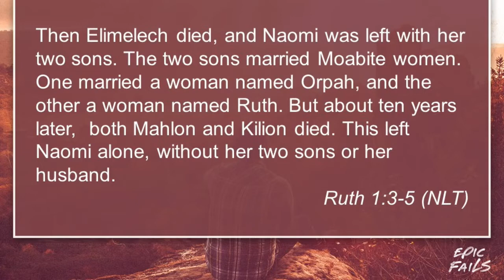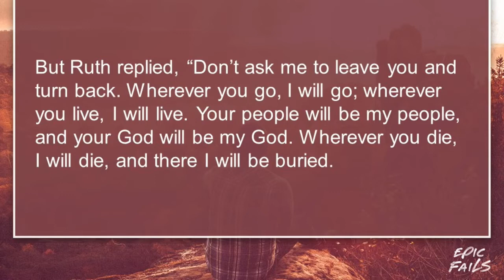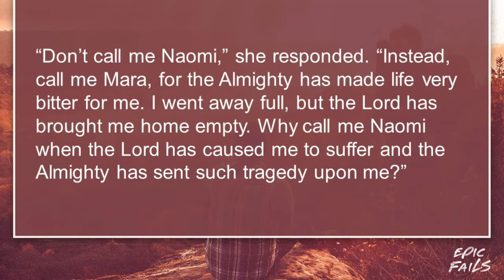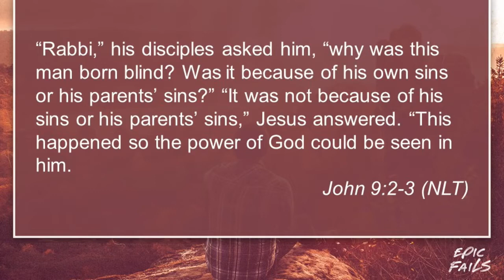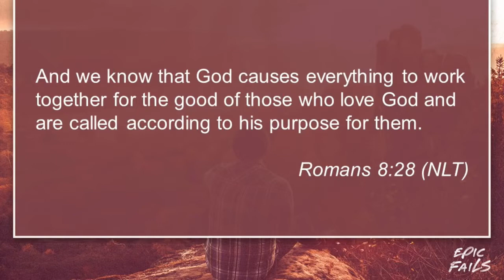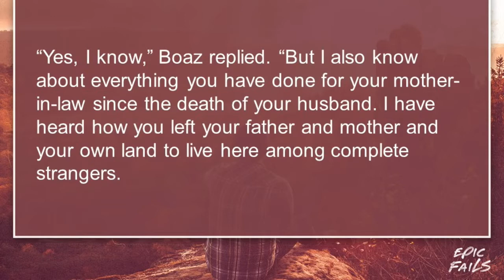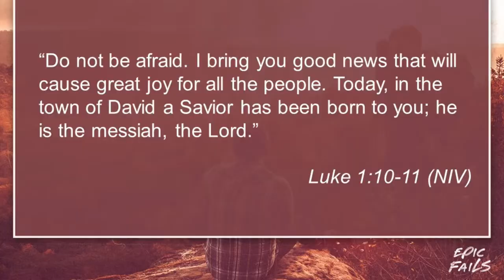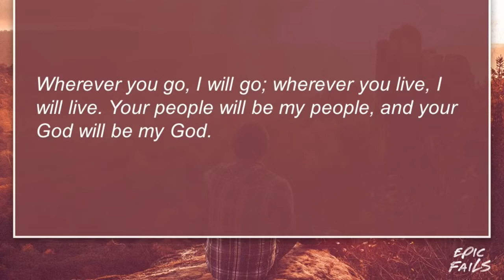Epic Fails Part 2